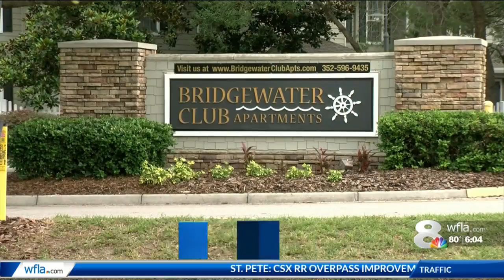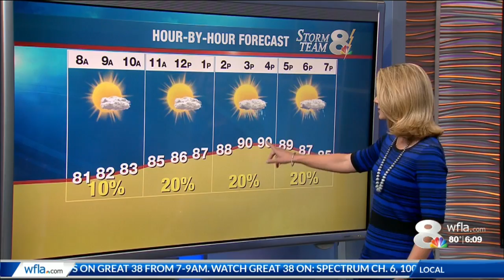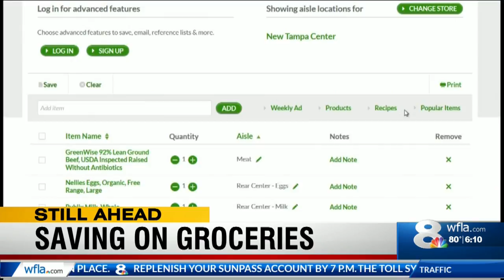NewsChannel 8 Today at 6:00 test 2